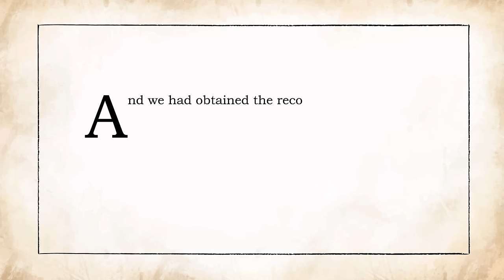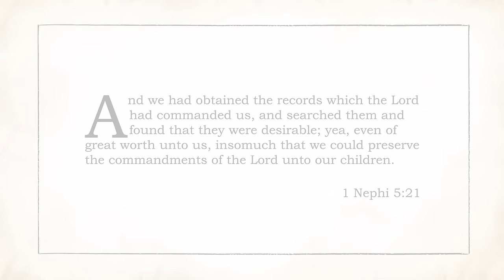The Brass Plates - 1 Nephi 1-5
1 Nephi 1-5       January 8th - 14th
The Lord commands Lehi to leave Jerusalem due to its impending destruction! While in the wilderness, Lehi is commanded to send his sons back to Jerusalem to retrieve the brass plates.
Follow Nephi's experience as he and his brother's strive to obey the Lord and retrieve the plates from the clutches of the evil Laban.